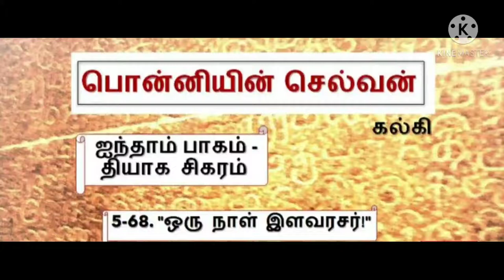ponniyin selvan part 5 chapter 68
azhvarkadiyan convinces poonguzhali and amuthan to act as 1 day prince instead of mathuranthagan